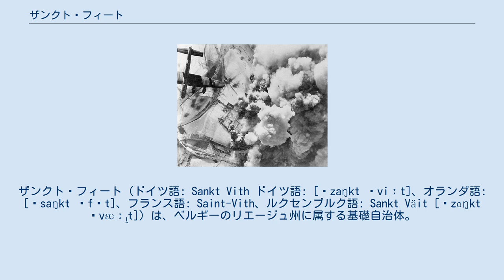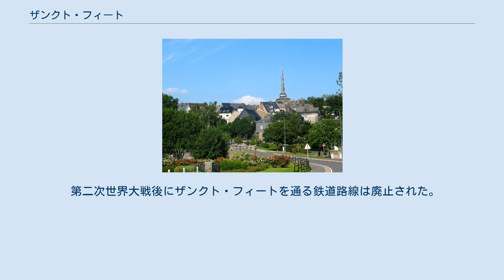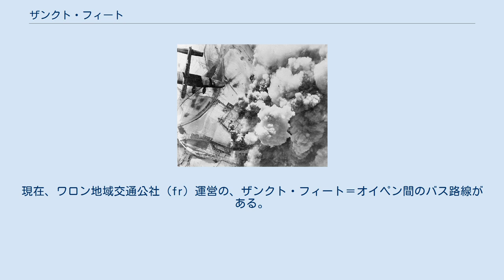ザンクト・フィート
ザンクト・フィート（ドイツ語: Sankt Vith ドイツ語: [ˌzaŋkt ˈviːt]、オランダ語: [ˌsaŋkt ˈfɪt]、フランス語: Saint-Vith、ルクセンブルク語: Sankt Väit [ˌzɑŋkt ˈvæːɪ̯t]）は、ベルギーのリエージュ州に属する基礎自治体。
 公用語はドイツ語で、ドイツ語共同体に属する9つの基礎自治体の1つである。
 ザンクト・フィート アルデンヌ高原とアイフェル高原の交差する地点に位置する。
 当地はベルギーのドイツ語公用圏であり、公用読みの発音をカタカナ表記した場合、最も近いものは「ザンクト・フィート」となるが、日本ではフランス語表記に基づいて「サン・ヴィット」（もしくは「サン・ヴィト」等）と表記されていることがある。
 日本語で記述されている第2次世界大戦を扱った戦史のうち、特に西暦2000年代以前のものではこの「サン・ヴィット」で表記されていることが多い。
 12世紀以来の重要な市場町で、1350年には自治体として特権を授かった。
1815年からプロイセン王国のラインラント州に属した。
1917年にはリブラモン＝バストーニュ＝グヴィ線鉄道が敷かれ、重要な鉄道分岐点の地となった。
 第一次世界大戦後のヴェルサイユ条約により、ザンクト・フィートはオイペン、マルメディとともにベルギー王国へ併合された。
 イギリス空軍の爆撃機による攻撃を受けるザンクト・フィート （1944年12月26日の撮影） 1940年5月10日、ザンクト・フィートを含むベルギー東部は侵攻してきたドイツ軍に占領され、ドイツ国のオストカントネ（Ostkantone）地方として併合された。
1944年12月16日に始まったドイツ軍の冬季攻勢である「ラインの守り」作戦（「バルジの戦い」の呼称で知られる）においてザンクト・フィートは重要な作戦目標となり、連合軍とドイツ軍との間で当地を巡って激しい戦闘が行われた。
地上戦の他、市街は爆撃を受け、90％以上の建物が破壊されるか甚大な損傷を受け、廃墟と化した。
戦災からの復興には1960年代までかかった。
 現在は商業、観光、木材加工業が主産業となっている。
 第二次世界大戦後にザンクト・フィートを通る鉄道路線は廃止された。
現在、ワロン地域交通公社（fr）運営の、ザンクト・フィート＝オイペン間のバス路線がある。